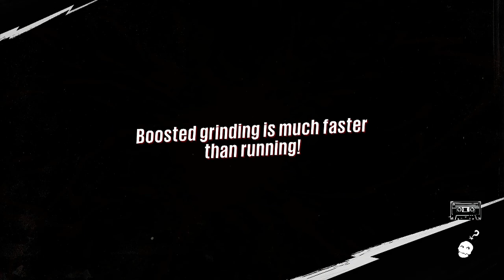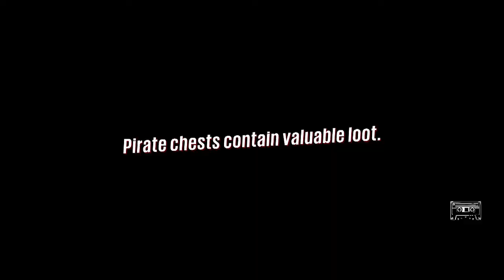Sunset Overdrive - Chaos Squad Fun #1 (Kool-Aid, Hot Dog Bombs, and CRAZY NIGHT DEFENSE!)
Sunset Overdrive Chaos Squad with DigiCorner! In this first episode, we find a lot of Kool-Aid (Family Friendly!), we throw wieners at enemies, and we realize how insanely difficult high amounts of chaos makes Night Defense!

Game Backstory:

FizzCo has released their new hit energy drink, OverCharge Delirium XT. The only itty bitty problem is that it’s caused everyone who drank it to turn into mutants. You are one of the survivors of Sunset City and now you must now band together with others (at least the ones who aren't dicks) to try and escape. That’s easier said than done. Are you up for the challenge? Let’s hope so!

Sunset Overdrive is an open-world playground of post-apocalyptic possibilities. Vault, grind & wall-run while using a deadly & unconventional arsenal. With hyper-agility, unique weapons, & customizable abilities, it rewrites the rules of shooters while delivering an irreverent adventure.